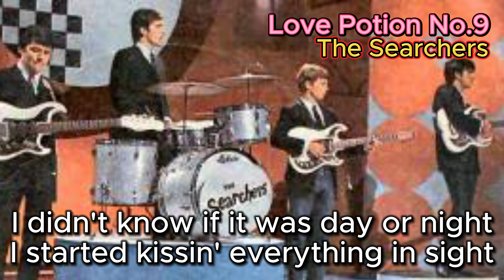Love Potion No.9 - The Searchers (with lyrics and photos)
Love Potion No.9 is one of The Searchers' most iconic songs, which they covered in 1964 and made into a major hit. The song was originally composed by Leiber & Stoller and first recorded in 1959 by the R&B group The Clovers. The lyrics tell a humorous story of a man who struggles with love and receives a magical potion called Love Potion No.9 from a fortune teller. After drinking it, he falls under the spell of love. The Searchers' version is characterized by its upbeat guitar riff and harmonies, which complement their bright sound. Among the British beat groups, The Searchers stood out with this unique track, and the song played a key role in their international success.